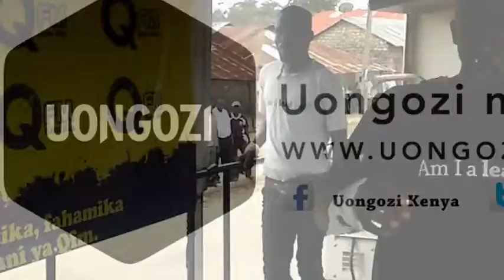Call for UONGOZI Applications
Crowds attending the roadshows being given instructions on how to apply for a chance to be on UONGOZI. Also, get to know on how to interact with us via social media and SMS!

The Campaign is centered around a fourteen part political reality show which seeks to identify potential new and young political leaders through a virtual media election vehicle. From the anticipated five thousand or more applications from members of the public, forty-eight candidates will be selected to face a variety of location and studio-based weekly challenges to test their leadership qualities and skills. Candidates will be subjected to opinion polls and elimination votes via SMS voting by the viewing public. This will be aired on NTV.